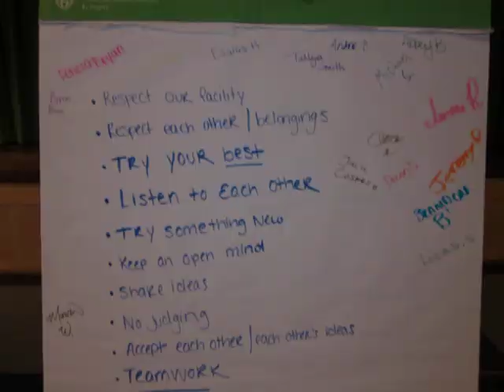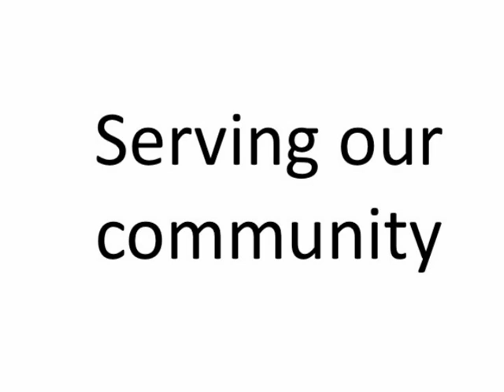Summer Nexus 2011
Celebrate the graduation of Leadership Greater Hartford's Summer Nexus Class of 2011. A slideshow of pictures from their class experience to "Dynamite" by Taio Cruz.